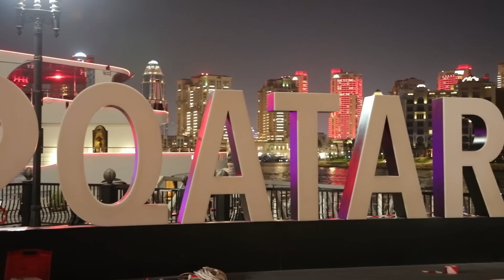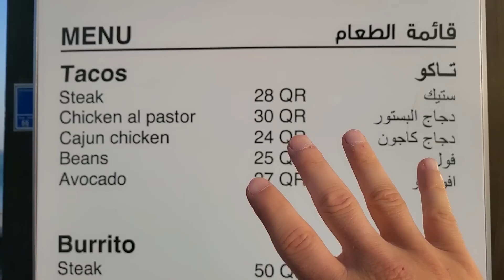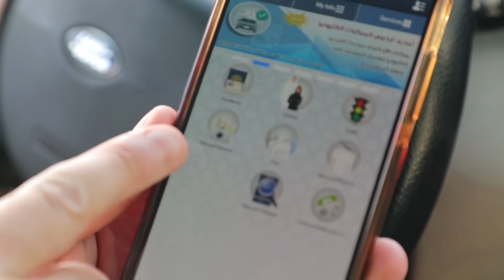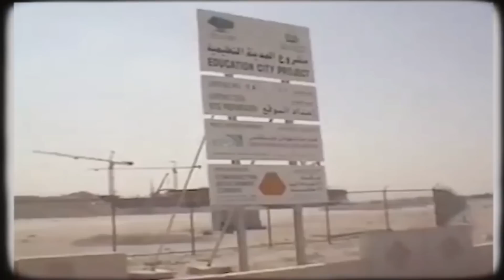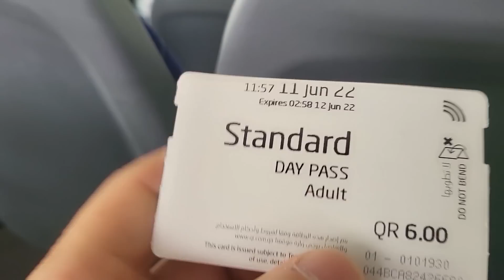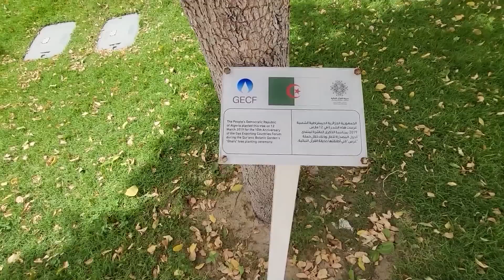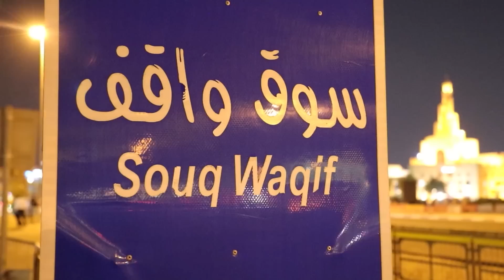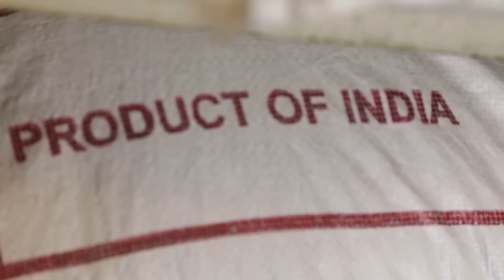Todo sobre el país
0:00 Ubicación y datos
0:33 Playas
2:50 Precios
3:30 Qatara
07:15 Lusail
14:00 Education City
17:26 Transporte y centros comerciales
23:00 Jardín botánico
25:40 Desierto y 4x4
30:40 Llueve en Qatar!
31:55 Corniche y mercado Waqif